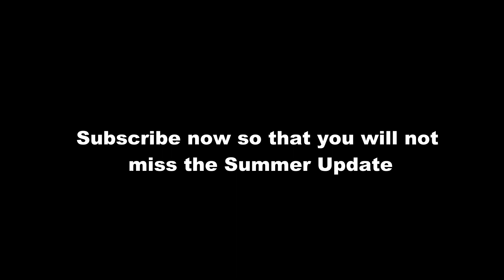Summer Update is coming to Arsenal tomorrow? (Roblox Arsenal)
In this video, I will show you summer update is coming to Arsenal tomorrow. (Roblox Arsenal)